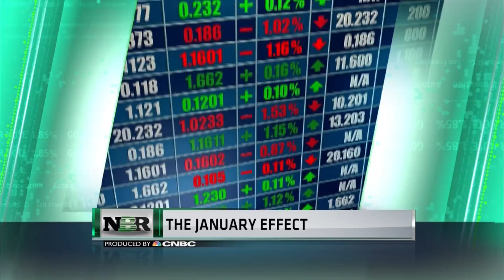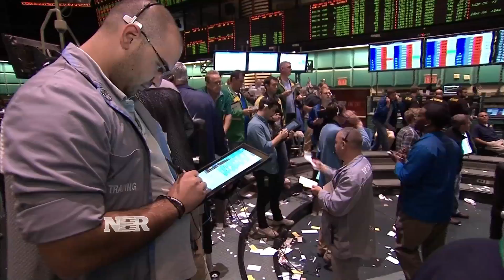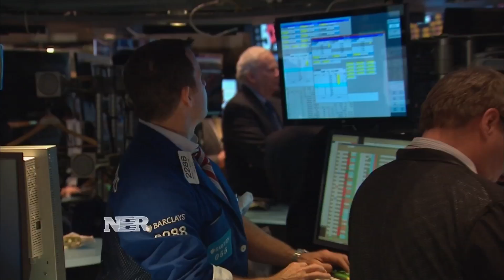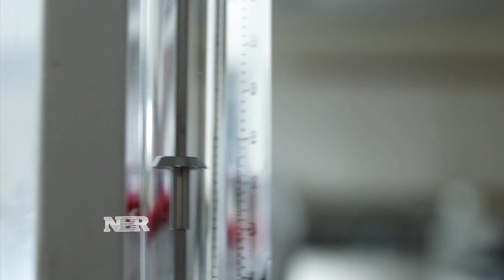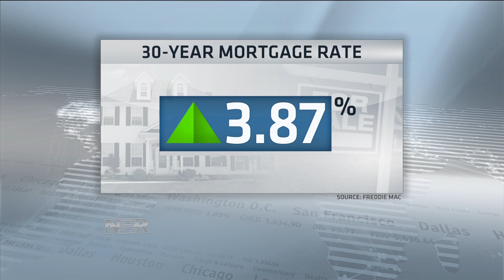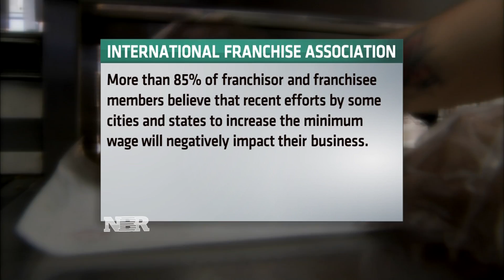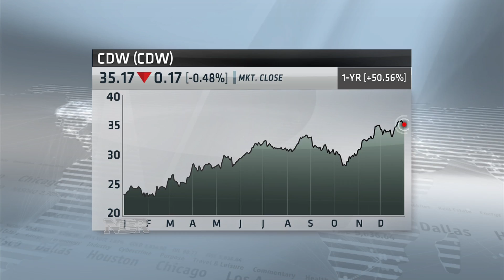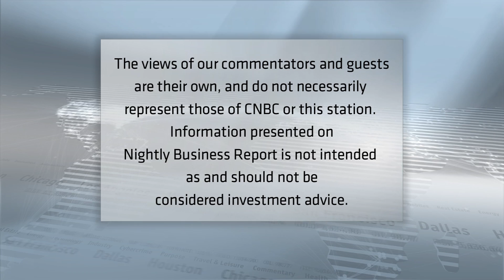Nightly Business Report — December 31, 2014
Tonight on Nightly Business Report, as we close the books on 2014, what’s ahead for stocks and the energy sector in January? And, why our Market Monitor guest says financials and technology are the places to invest in 2015.